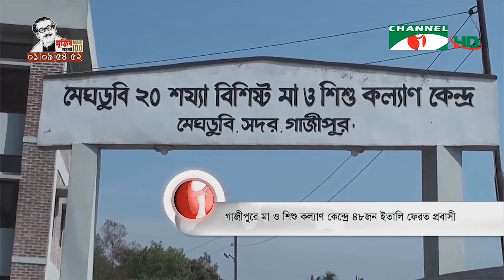করোনাভাইরাস: এক নজরে সারা বিশ্বের সর্বশেষ পরিস্থিতি (১৫ মার্চ, ২০২০)